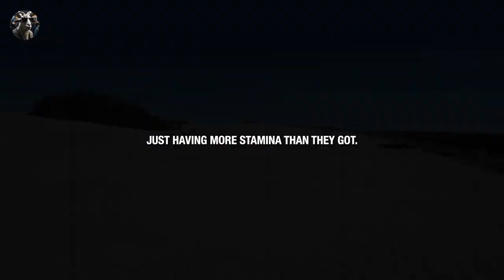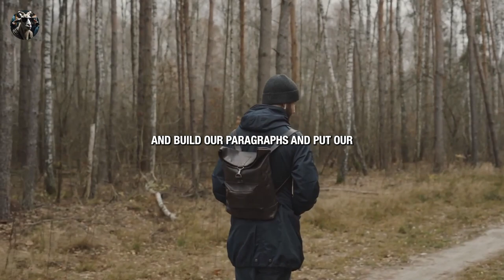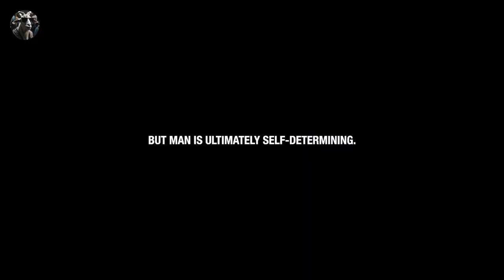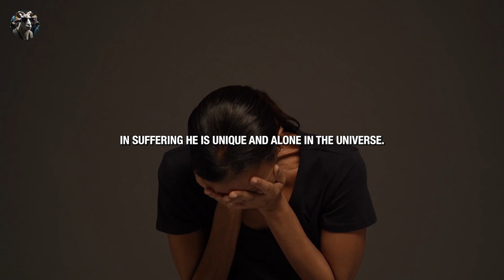2024 "Ignite Your Life: Embrace Grit, Endure Sacrifice, and Achieve Success"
Speaker in the Video:
Jordan Peterson, Eric Thomas, Les Brown, Tony Robbins,

2024 DISCIPLINE YOUR MIND - Powerful Motivational Speeches
"Ignite Your Life: Embrace Grit, Endure Sacrifice, and Achieve Success"

Welcome to GlobalGrit&Finance! 🔥 In this powerful video, we delve deep into the essence of life, addressing the challenges we all face. The key to unlocking your true potential isn't just about having rights or consumer options—it's about embracing responsibility, showing restraint, and making sacrifices.

🌟 Are you tired of the status quo? It's time to take control of your destiny! Join us on a journey to discover the power of commitment, determination, and creativity. No more excuses—transform your life, break free from limitations, and achieve the breakthrough you deserve.

🚀 Explore the ultimate human resources—creativity, decisiveness, and passion—and witness the transformative impact on your surroundings. It's time to change your mindset, take charge of your life, and witness the positive ripple effect on your bank account, environment, and beyond.

🔥 Develop the grit and endurance needed to navigate life's challenges. Discover why there are no shortcuts to success—only hard work, determination, and a relentless pursuit of your goals. Burn the boats of retreat, commit yourself fully, and watch as your life undergoes a remarkable transformation.

💪 Join us in this motivational journey toward self-actualization. Remember, it's not just about achieving personal goals; it's about transcending yourself, making a positive impact on the world, and finding meaning in the responsibilities you embrace.

🌐 GlobalGrit&Finance is here to inspire, empower, and guide you on your path to success. Let's embark on this transformative journey together! 🔥✨

Message ChatGPT…

ChatGPT can make mistakes. Consider checking important information.